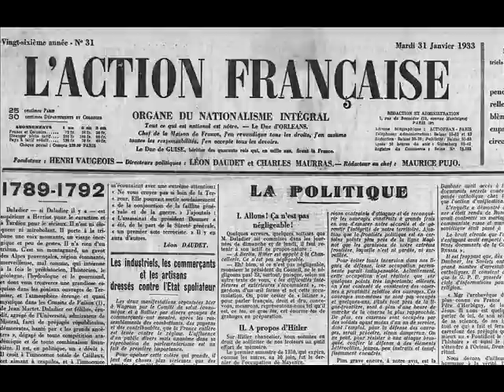#1 - Les nationalismes français (1ère partie)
Premier numéro d'une suite de vidéos sur l'histoire des idées politiques.
Ici, il sera question du nationalisme français, depuis la Révolution jusqu'à la seconde guerre mondiale.

-Philippe Ploncard d'Assac
-Jean-Jacques Rousseau

Les contre-révolutionnaires
-Joseph de Maistre
-Louis de Bonald
-Antoine de Rivarol
-Physiocrates (illustration François Quesnay)
-Honoré de Balzac
-Christian Bouchet

L'Action française (et le Cercle Proudhon)
-Maurice Pujo
-Henri Vaugeois
-Charles Maurras
-Frédéric Mistral
-Alphonse Daudet
-Georges Sorel
-Friedriech Nietzsche
-Edouard Berth
-Alain de Benoist
-Henry Barbusse
-Georges Valois
-Jacques Bainville
-Pierre-Joseph Proudhon

La Synarchie (et la construction européenne)
-Annie Lacroix Riz